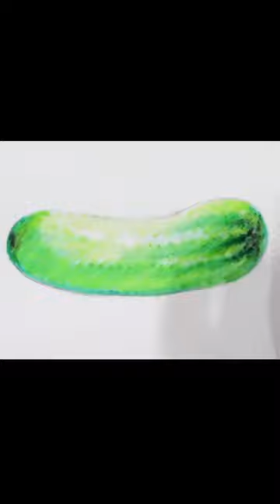How to draw cucumber